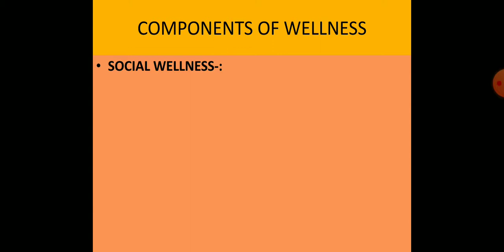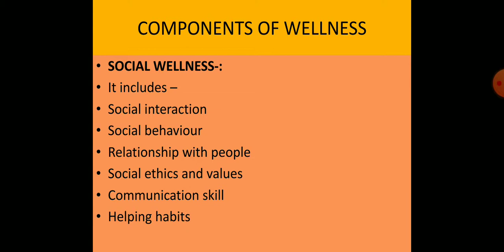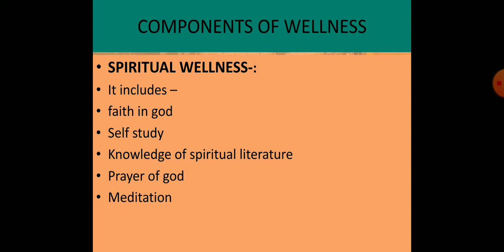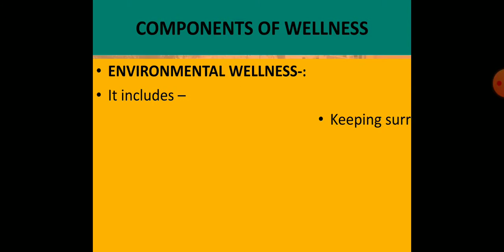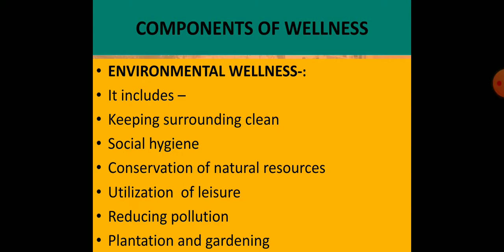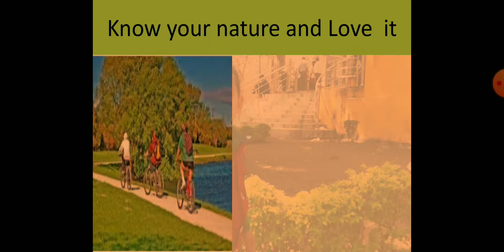Physical education class XI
Components of wellness-2